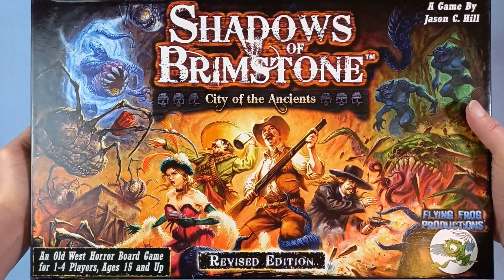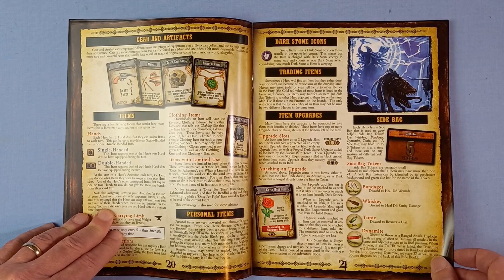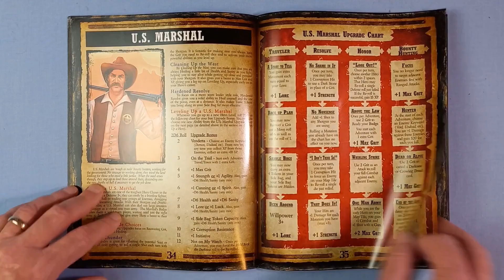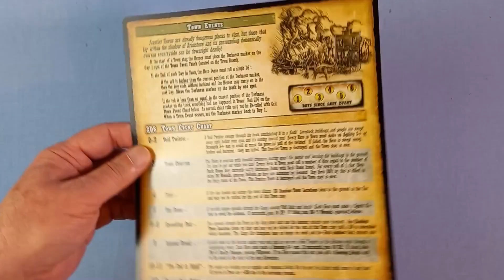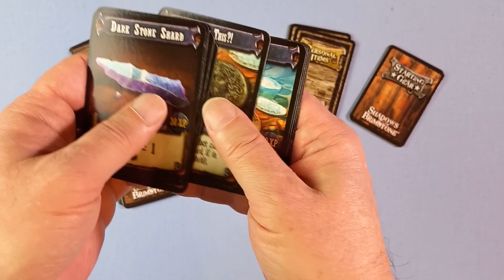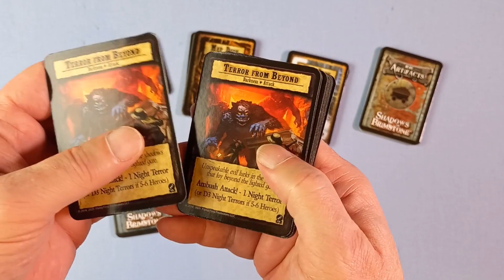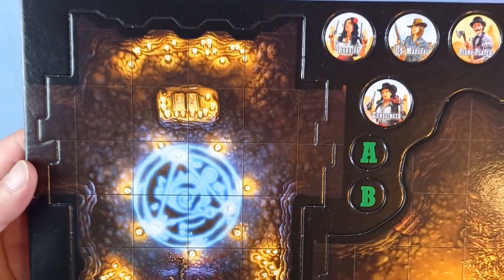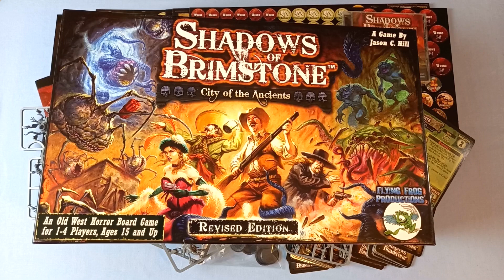Not a Wargame Wednesday! | Open the Box! 'Shadows of Brimstone - City of the Ancients' Core Set.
A series of unboxings, playthroughs with the title of: 'Not a Wargame Wednesday'. Highlighting other genres of games that are of interest to me (and maybe to you too!).

This time we're unboxing the revised edition of 'Shadows of Brimstone - City of the Ancients' an Old West horror game for 1- 4 players, designed by Jason C. Hill. Published by Flying Frog Productions.